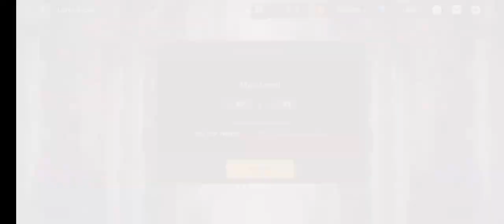Perfecting the Alpaca | Taking Mayreel out of TR